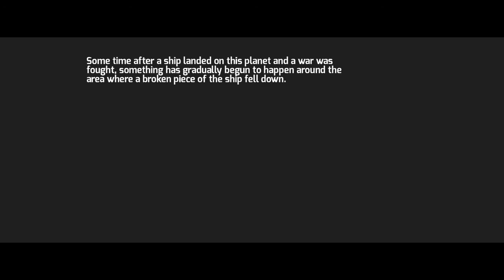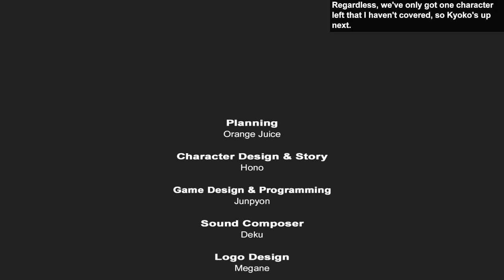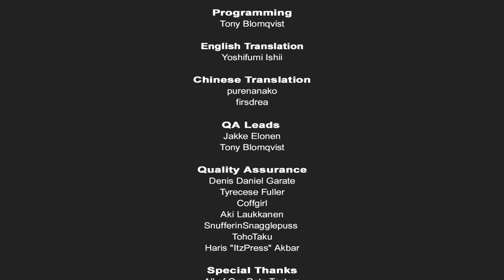Acceleration of Suguri 2 (English) - Alte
Those of you who remember my coverage of this game in Japanese may remember how much trouble I had playing Alte.  Things work out a little better this around.